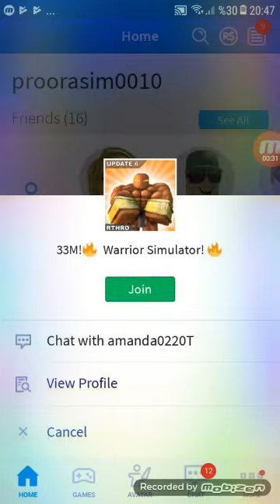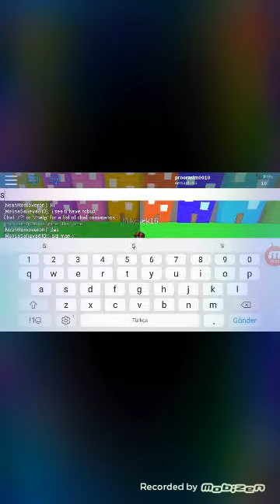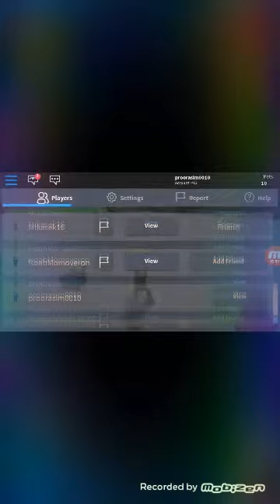PET SİMİNATÖR OYNUNORUM